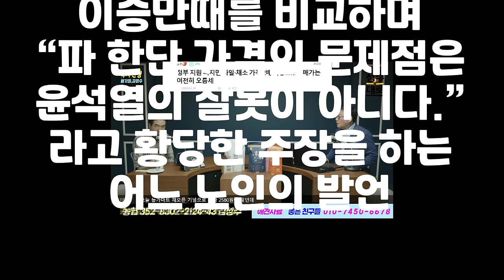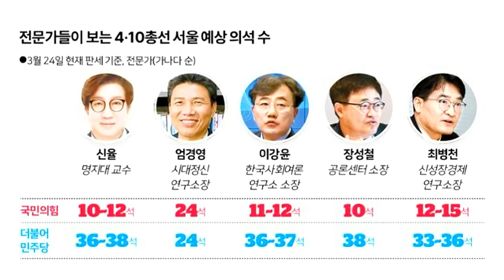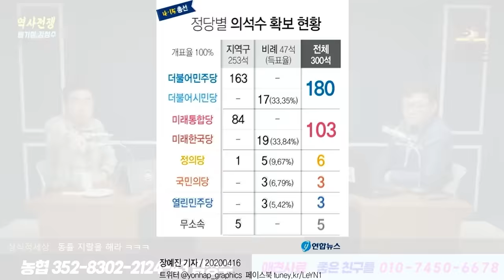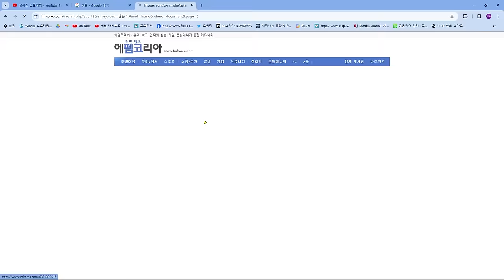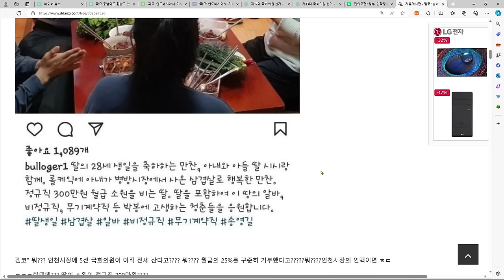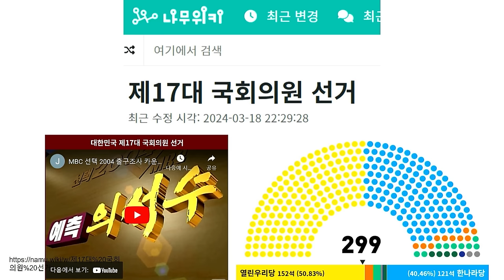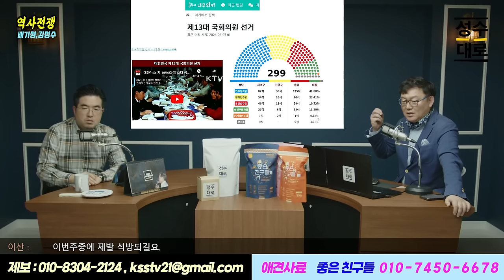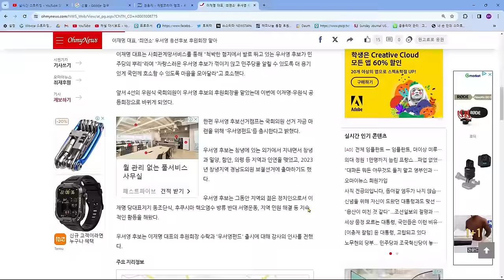총선210석이 가능해 보이는 근거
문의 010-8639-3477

[편백수]
수풀소리편백수
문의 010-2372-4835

[캄스테라피]
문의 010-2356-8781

24시간 카톡상담예약 가능